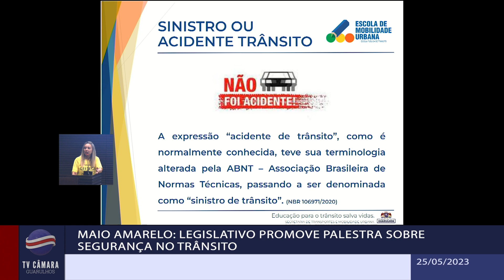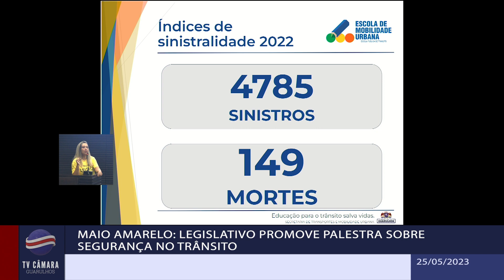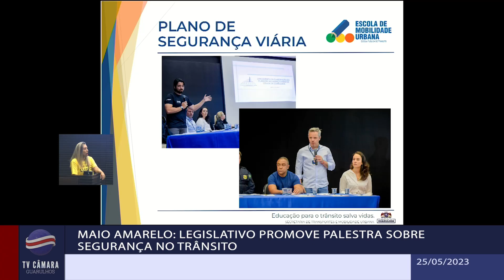Câmara oferece testagem de IST/Aids e hepatites virais aos servidores da casa